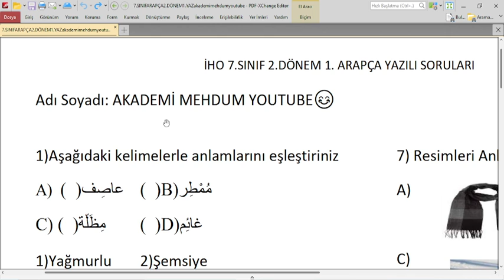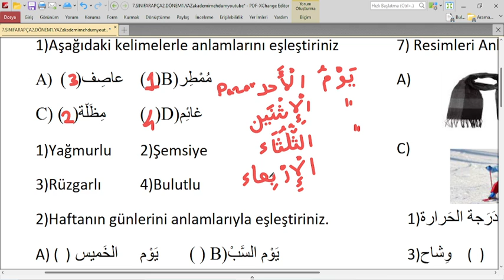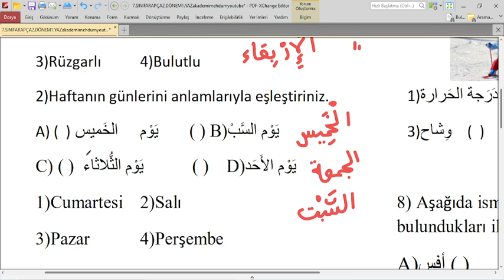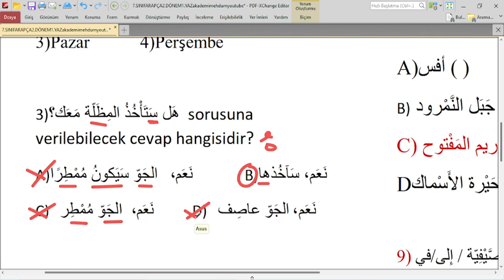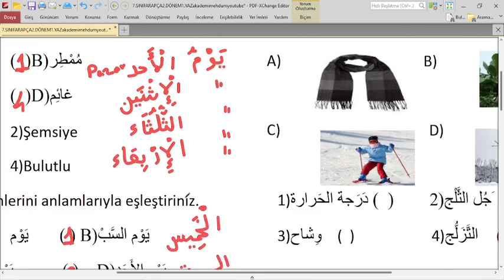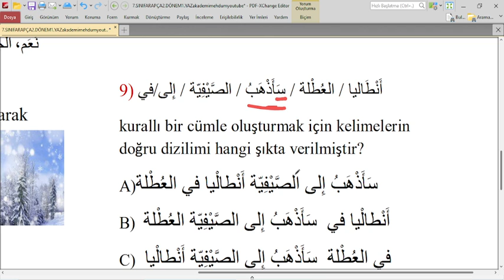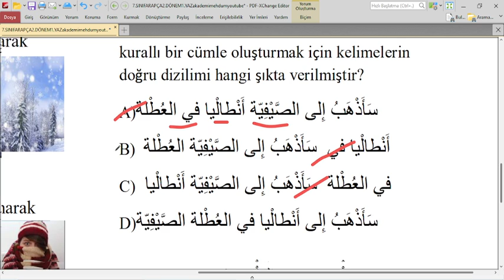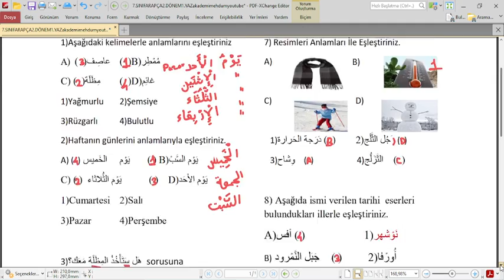7.SINIF ARAPÇA 2.DÖNEM 1.YAZILI HAZIRLIK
7.sınıf arapça yazılı,
7.sınıf arapça sınav,
7.sınıf arapça 2.dönem 1.yazılı,
7.sınıf arapça 2.dönem yazılı,
arapça 7 2.dönem yazılı,
7. sınıf arapça 1. dönem yazılı soruları
7.sınıf arapça 1.dönem 2.yazılı
7.sınıf arapça 1.dönem 2.yazılı test çöz
7 sınıf arapça 1 dönem 2 yazılı soruları eğitimhane
7 sınıf arapça 1 dönem 1 yazılı soruları eğitimhane
7. sınıf arapça 1. dönem 2. yazılı testi çöz
7 sınıf arapça 1 dönem 2 yazılı konu anlatımı
7 sınıf arapça 1 dönem 1 yazılı konu anlatımı

مدرس اللغة العربية
درس اللغة العربية

akademi mehdum,
Akademi Mehdum
mehdum,
akademimehdum,

arapça,
arapça dersleri
iho arapça,
akademi mehdum,
mehdum,
akademimehdum,
mehdum akademimehdum akademi, mehdum,
7.sınıf arapça ders kitabı cevapları
7.sınıf arapça ders kitabı
7.sınıf arapça yıllık plan
7.sınıf arapça ders kitabı ses dosyaları
7.sınıf arapça konuları
7. sınıf arapça cevap anahtarı
7. sınıf arapça konu anlatımı
7. sınıf arapça konu anlatımı video
7 sınıf arapça konu anlatımı meslekler
7.sınıf arapça ders anlatımı
7. sınıf arapça kelimeler ve anlamları
7. sınıf arapça cümle kurma
7.sınıf arapça çalışma kitabı cevapları
7. sınıf arapça çalışma kağıdı
7. sınıf arapça çalışma
7 sınıf arapça test çöz 1 dönem 1 yazılı
7 sınıf arapça soruları çöz
7.sınıf arapça ders kitabı eba
7.sınıf arapça ders kitabı meb
7.sınıf arapça etkileşimli kitap
7. sınıf arapça eba

7.sınıf arapça günler
7. sınıf arapça hava durumu
7.sınıf arapça harfi cerler
7 sınıf arapça yazılıya hazırlık soruları
7 sınıf arapça sınava hazırlık testleri
7. sınıf imam hatip arapça ders kitabı cevapları
7. sınıf imam hatip arapça 1. dönem 2. yazılı soruları
7.sınıf arapça 1.dönem 2.yazılı
7.sınıf arapça 1.dönem 2.yazılı test çöz
7. sınıf arapça materyal
7.sınıf arapça ders kitabı cevapları 2020,
7.sınıf arapça meslekler,
7.sınıf arapça 1.ünite,
7. sınıf arapça kitabı cevapları,
7.sınıf arapça 1.dönem 1.yazılı
arapça 7.sınıf,
arapça 7 sınıf ders kitabı türkçe çevirisi,
arapça 7. sınıf meslekler,
arapça 7. sınıf ders kitabı cevapları 2020,

sarf
nahiv
sıfırdan arapça,
kolay arapça öğren,
arapça öğrenme teknikleri,
arapça öğrenme metotları,
arapça 1
arapça 2
arapça 3
arapça 4
arapça 5
arapçada en çok kullanılan kelimeler,
arapça kelime öğrenme,
akademi mehdum 7.sınıf arapça yazılı,
akademi mehdum 7.sınıf arapça youtube ,
akademi mehdum 7.sınıf arapça google,
#7.SINIFARAPÇA
#7.SINIFARAPÇAYAZILI